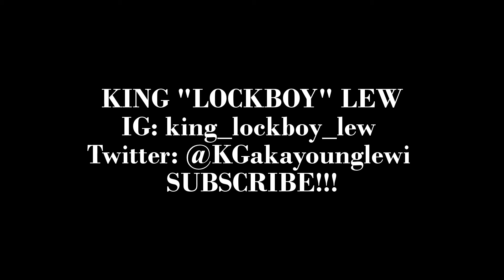Water is a DREAD'S best freind VLOG #5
Don't be afraid of H20 people, as well as water is great for your skin, its great for your DREADS!!! Oh yeah and LIKE lol